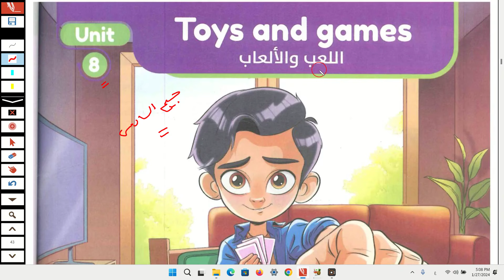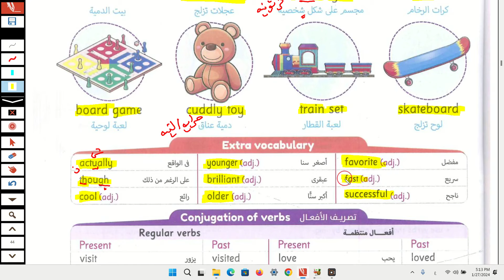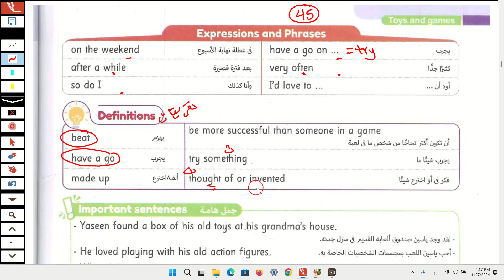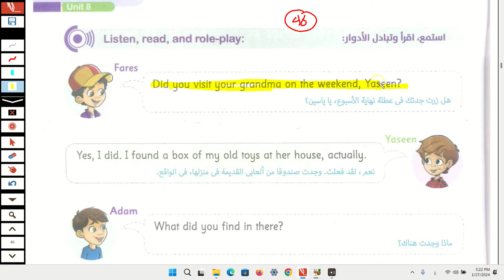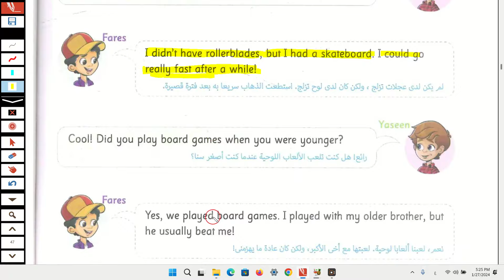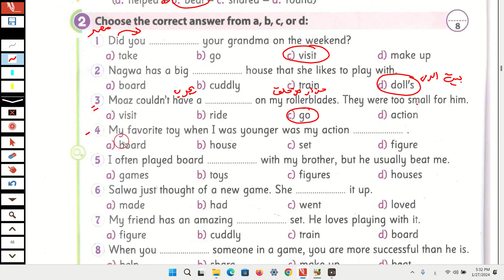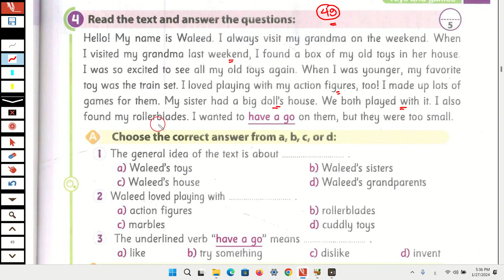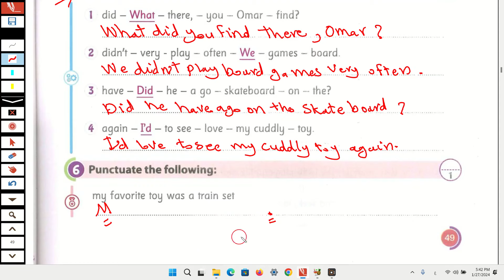حل كتاب جيم gem انجليزى الص_ف الس_اد_س الترم الثاني 2024 الوحدة الثامنة الدرس الاول Toys and games